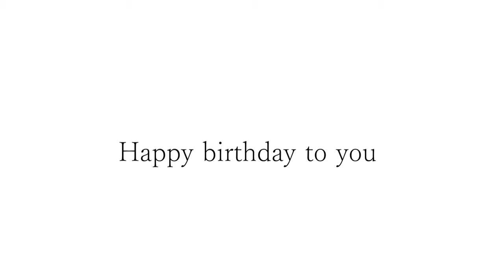Iwasaki-san お誕生日おめでとうございます